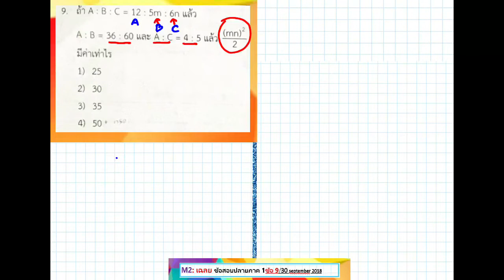Best vdo : อัตราส่วน ratio เฉลย ข้อสอบปลายภาค 1ข้อ 9/30 คณิตศาสตร์ ม.2 2018 Home Teacher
Best vdo : อัตราส่วน  ratio เฉลย ข้อสอบปลายภาค 1ข้อ 9/30 คณิตศาสตร์ ม.2

ความมุ่งหวัง ของ คณิตศาสตร์ ต่อ สังคมไทย ศิลปะไทย Thai arts and architecture (ม1 - ม6) เร็วๆนี้ จัดทำ

ใช้ งาน จิตรกรรมไทย สถาปัตยกรรมไทย เป็นตัวอย่าง หรือแสดงเกี่ยวข้องกับเนื่อหาคณิตศาสตร์ ในแต่ละบท ตามความเหมาะสม

มุ่งให้ นักเรียน มองความสัมพันธ์ ของคณิตศาสตร์ และ ศิลปะประจำชาติมาแต่โบราณ

ย่อมทำให้ผู้เรียน เข้าใจง่ายมากขึ้น เกิดความภาคภูมิใจในความเป็นไทย เกิดความรักต่อ แผ่นดินไทย และ รักหวงแหนอย่างมีเกียรติและศักดิ์ศรีใน ความเป็นไทย

Math and Thai Architecture Grade 6 to 12  :

Major role of Thai cultural legacy is Thai Architecture and Thai  Arts

Thai architecture reflect reflects to Thai people's beliefs and sense of their living in Thai society.

Only this YouTube channel has an highest attempt to guide and instruct  math lessons with Thai architecture simultaneously.

The greatest benefit will be gained by learners around the world

see you next vdo

Teacher Han